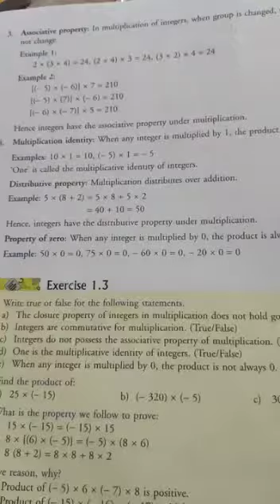CLASS VII MATH PART 8